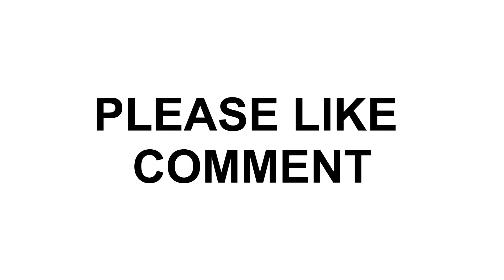Organic Pesticide (Using Baking Soda) | KIDSCHIPZ TV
Organic Pesticide (Using Baking Soda)
Ingredients
500 ml Water
1 tsp Baking Soda
1 tsp Dishwashing Liquid
1 tsp Olive Oil